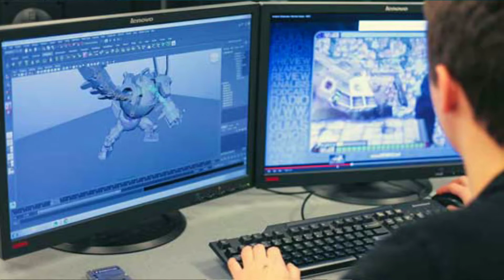fau g game in bengali news || pubg Vs fau g game || fau g gameplay || fau g game release date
My WhatsApp member ➡️

ইন্ডিয়ায় নতুন গেম আসছে গেমের নাম   Fau g game তো pubg মতই এই গেমটা তো এই গেমটা ইন্ডিয়ায় আসলে ইন্ডিয়ার লোকজন দেশীয় প্রযুক্তিতে এই গেমটা খেলতে পারবে তো গেমের নাম ফুজি

Hi
i am Ashesh Welcome to your youtube channel technical Ashesh.I made videos with the Bengali tutorial, Android tips and tricks And Android phone has the best apps and any problem solving of mobile

                         ⏪ Social media⏪

Questions the video -